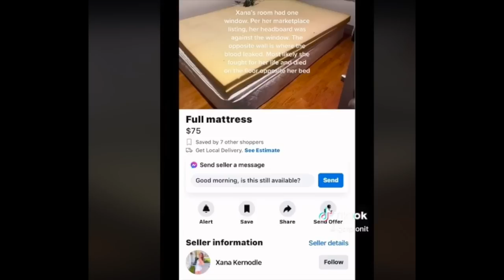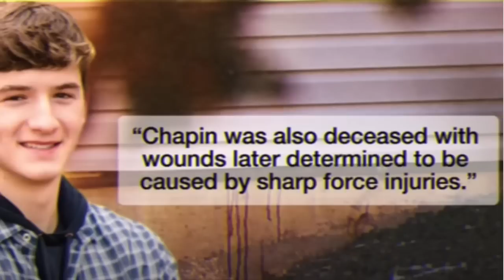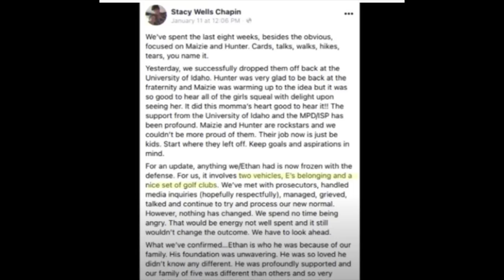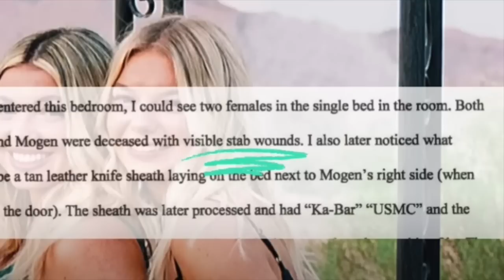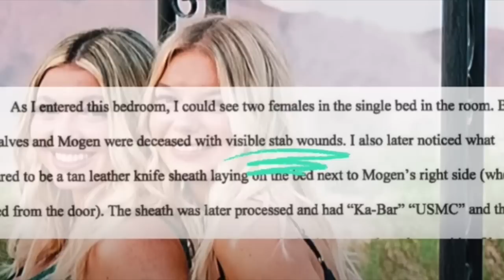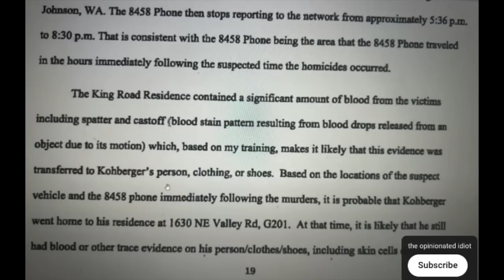idaho4 THE SCENE WAS VERY BLOODY AT 1122 KING ROAD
n the early hours of November 13, 2022, four University of Idaho students were fatally stabbed in their off-campus residence in Moscow, Idaho. On December 30, 28-year-old Bryan Christopher Kohberger was arrested in Monroe County, Pennsylvania, on four counts of murder in the first-degree and felony burglary.

Please head over to my new channel Keeping It Real With Shane

Your options include:
1. Hitting that Thumbs Up Like Button after each video.

4.